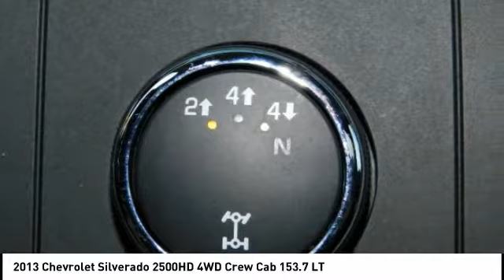2013 Chevrolet Silverado 2500HD Fredericksburg VA 80243H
2013 Chevrolet Silverado 2500HD 4WD Crew Cab 153.7 LT

Excellent Condition, CARFAX 1-Owner, ONLY 57,053 Miles! TRAILERING EQUIPMENT, HEAVY-DUTY, ENGINE, DURAMAX 6.6L TURBO DIESEL V8, B20-DIESEL COMPATIBLE, SUSPENSION PACKAGE, OFF-ROAD, SNOW PLOW PREP PACKAGE, Trailer Hitch READ MORE! KEY FEATURES INCLUDE: 4x4, Satellite Radio, Onboard Communications System, Smart Device Integration Privacy Glass, Child Safety Locks, Electronic Stability Control, 4-Wheel ABS, Tire Pressure Monitoring System. OPTION PACKAGES: ENGINE, DURAMAX 6.6L TURBO DIESEL V8, B20-DIESEL COMPATIBLE (397 hp [296.0 kW] @ 3000 rpm, 765 lb-ft of torque [1032.8 N-m] @ 1600 rpm), TRANSMISSION, ALLISON 1000 6-SPEED AUTOMATIC, ELECTRONICALLY CONTROLLED with overdrive, electronic engine grade braking and tow/haul mode, Z71 APPEARANCE PACKAGE includes (PYV) 18 (45.7 cm) forged polished aluminum wheels, (QGM) LT265/70R18E all-terrain, blackwall tires, (T96) front fog lamps, body-colored outside mirrors and door handles, body-colored bumper, chrome grille with body-colored surround, unique Z71 decals and sill plates, INTERIOR PLUS PACKAGE includes (AG1) driver 6-way power seat adjuster, (UUI) AM/FM stereo with CD player and MP3 playback and USB port, (UK3) steering wheel-mounted audio controls, (UPF) Bluetooth for phone, (A60) locking tailgate, (PPA) EZ-lift tailgate and (T96) front fog lamps, TRAILERING EQUIPMENT, HEAVY-DUTY includes trailering hitch platform and 2.5- inch receiver with 2 adapter, 7-wire harness (harness includes wires for: park lamps, backup lamps, right turn, left turn, electric brake lead, battery and ground) with independent fused trailering circuits mated to a 7-way sealed connector Non-Smoker vehicle BUY WITH CONFIDENCE: AutoCheck One Owner Horsepower calculations based on trim engine configuration. Fuel economy calculations based on original manufacturer data for trim engine configuration. Please confirm the accuracy of the included equipment by calling us prior to purchase.